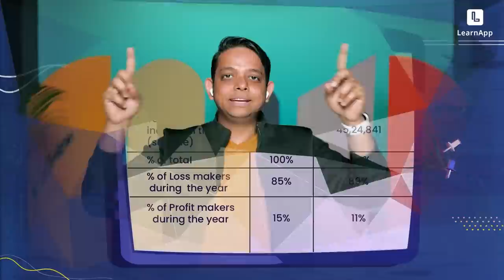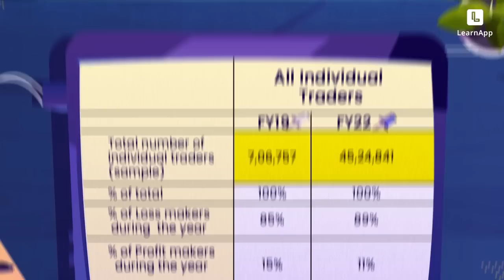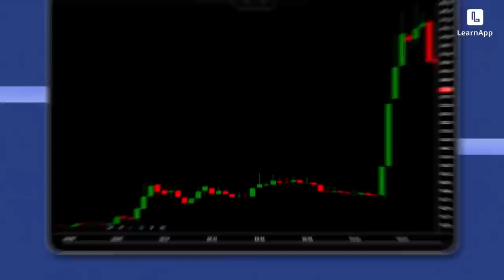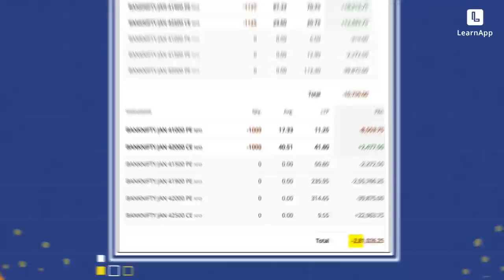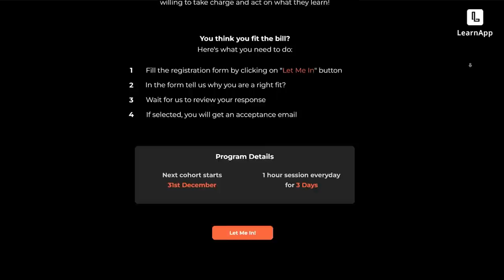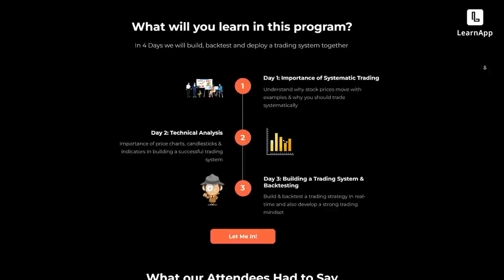Risk management lessons that I learnt the hard way | By Kirubakaran Rajendran, Founder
Attention all traders! Are you tired of taking losses and feeling like you're trapped in the down spiral of the stock markets? Well, risk management is something you’ve got to keep in aligned with your trading strategies.

Curious, what risk management in trading really is? It's simply the process of identifying, assessing, and controlling potential risks associated with trading. It involves determining the amount of capital to risk on each trade, setting stop losses, and having an exit strategy in case things go south. In other words, it's like wearing a seatbelt while driving a McLaren at 240 kmph - it may not look cool, but it's essential for survival.

And speaking of survival, a good risk to reward ratio is crucial to the longevity of your trading career. The risk to reward ratio is simply the amount of potential profit compared to the amount of potential loss on a trade. A good ratio means that you can afford to lose more trades than you win, as long as your winning trades have a higher profit potential than your losing trades.

But how do you know if your trading strategy has a good risk to reward ratio? This is where backtesting comes in. By backtesting, you can see how your strategy would have performed in the past, and you can make adjustments to improve its effectiveness.

In today’s video, Kirubakaran, an experienced options trader, sheds light on the reasons why a staggering 89% of F&O traders (according to SEBI) lose money, provides us with insights on effective risk management in the stock market, and finally delves into the intricacies of becoming an algo trader.

00:00 Let’s get started
00:27 Probable reason behind 89% F&O traders losing money
05:08 Steps involved in deploying an algo trading strategy
07:19 Should you really backtest your trading strategy before deploying in real markets?
08:34 How did market behavior change towards Bank Nifty with the introduction of Finnifty?
11:20 How does Kirubakaran deal with huge losses in stock markets?
12:32 Lessons learnt the hard way
13:51 Deeper dive into the backtest of Kirubakaran’s trading strategy
16:11 What are the steps to become a Quant trader?
17:49 How can I handle IV spikes while trading options strategies?
19:21 Risk management in a nutshell
19:41 LearnApp Prime
20:29 Closing thoughts